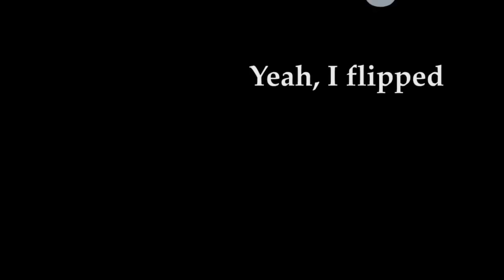Kayak and Black Tip Sharks.mp4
My wife and I headed out to Galveston Island on 6/9/12.  I grabbed my kayak and headed out BTB.  Caught 4 black tips that day.  Surf was a little rough.  Flipped the kayak coming back in.

Anchor deployed and I was being beat by the surf (didn't show in this video).